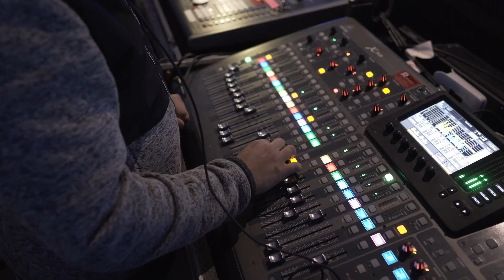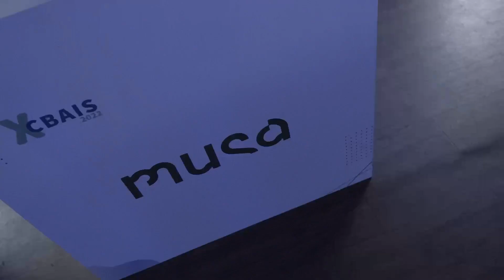Principais momentos do 10º Congresso Brasil-Alemanha de Inovação e Sustentabilidade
O 10º Congresso Brasil-Alemanha de Inovação, maior evento de inovação do Brasil e Alemanha, aconteceu nos dias 29 e 30 de setembro de 2022.  Esta edição trouxe o tema "Shaping the Future – Green and Digital Transition" e abordou a digitalização da sustentabilidade e aplicação da inovação como ferramenta de transformação econômica, ambiental e social.